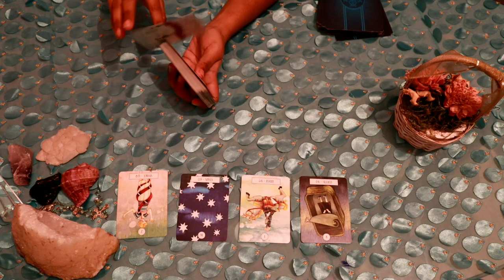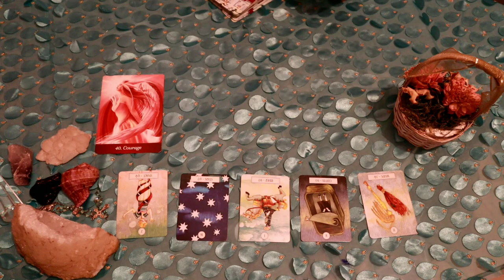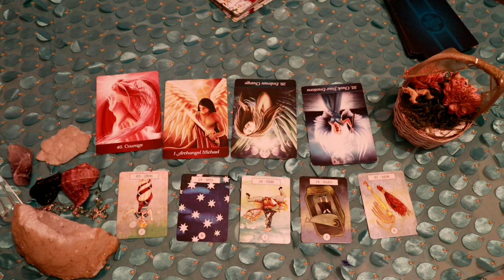Aries daily love tarot reading 💖 THIS PERSON WILL NEVER LET YOU DOWN !! 💖 10 MAY 2020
Hi guys !